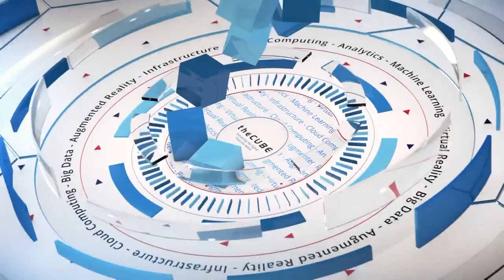Mike Gualtieri, Forrester Research | Spark Summit East 2017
Mike Gualtieri, Principal Analyst at Forrester Research, sits down with Dave Vellante & George Gilbert at Spark Summit East 2017 at the Hynes Convention Center in Boston, Massachusetts.

‘Don’t let your hopes get too high’ when it comes to AI, says analyst

Modern technology is evolving at what seems to be a natural progression. Initially, hype centered around big data and how to manage it. Now that the industry has its arms around collecting and storing vast amounts of data, the focus has shifted to advanced analytics that bring value to the enterprise, according to Mike Gualtieri (pictured), vice president and principal analyst at Forrester Research.

“Artificial intelligence and machine learning are really forms of advanced analytics, so those have been very hot,” said Gualtieri. His areas of expertise are artificial intelligence and advanced analytics, and his recent publication titled “Artificial Intelligence: What’s Possible for Enterprises in 2017“ sheds light on the subject. The report’s subtitle sets the stage for what’s to come: “The Short Answer Is ‘Lots,’ But Don’t Let Your Hopes Get Too High.”

Dave Vellante (@dvellante) and George Gilbert (@ggilbert41), co-hosts of theCUBE, SiliconANGLE Media’s mobile live streaming studio, interviewed Gualteri at Spark Summit East 2017 in Boston to get his take on AI and the enterprise. (* Disclosure below).

The sci-fi version of AI is not available yet
Many enterprise customers want to jump on the AI trend. However, Forrester’s Research indicates we are not quite there.

“We did an AI survey last year, and we asked people, ‘What are you doing with AI?’ Fifty-six percent said they are researching it, and 19 percent said they are training a model,” Gualtieri illuminated. He continued by saying if you reword the question to ask about machine learning instead of AI, the results will show there are more adopters.

According to Gualtieri, AI comes in two flavors. First, there is pure artificial intelligence, the kind of technology seen in sci-fi movies. More relevant is pragmatic artificial intelligence, which is about building predictive models through technology, such as conversation APIs and image analysis.

“AI is really about the building blocks that companies already have, but [now they are] using a combination [of technologies] to create even more intelligent solutions,” he clarified.

During a session at Spark Summit, Gualtieri will be covering the topic “Artificial Intelligence: How Enterprises Can Crush it With Apache Spark.”

“Basically the prerequisite to AI is a very sophisticated and fast data pipeline. I think Spark gives you best of both worlds,” he concluded.

Watch the complete video interview below, and be sure to check out more of SiliconANGLE and theCUBE’s coverage of the Spark Summit East 2017 Boston. (* Disclosure: TheCUBE is a media partner at the conference. Neither Databricks nor other sponsors have editorial control over content on theCUBE or SiliconANGLE.)